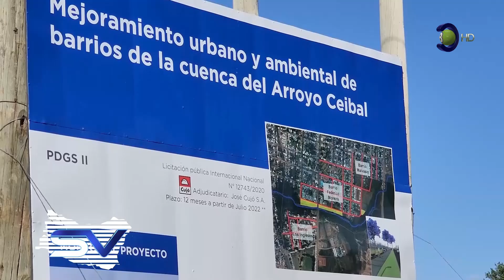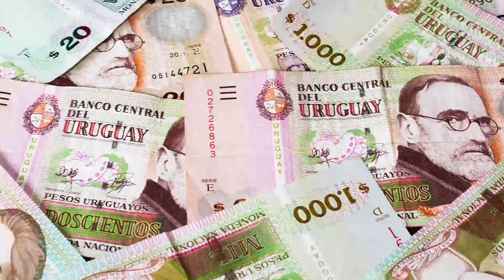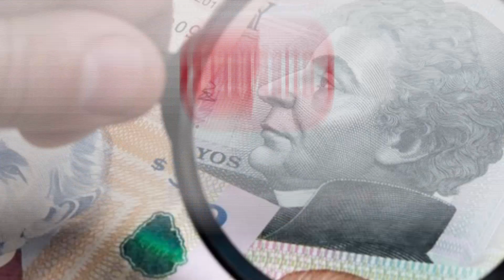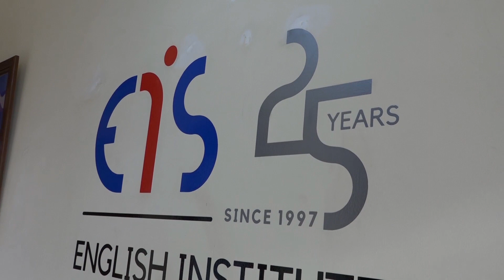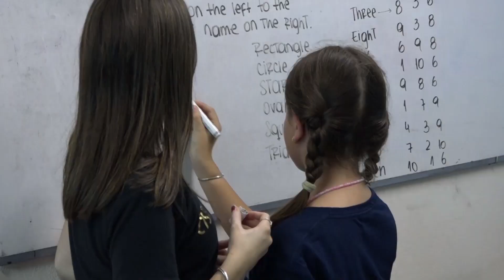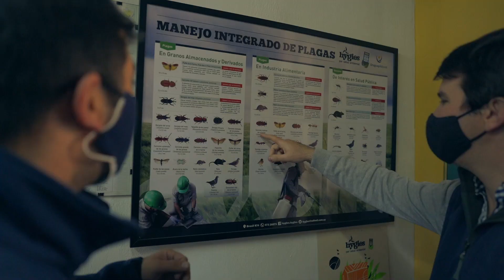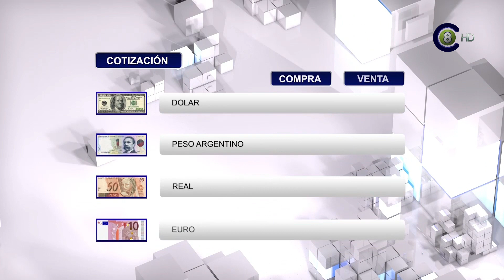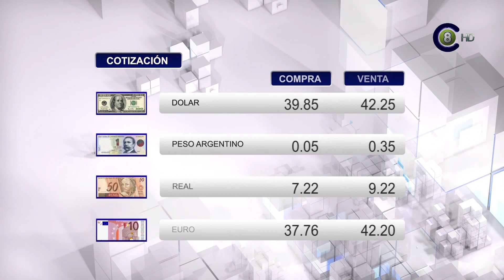Salto Vision 12-10-22 Edición Central